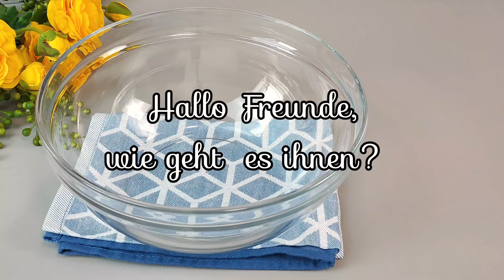Saftiger Schokokuchen in 15 Minuten! Sie werden vom Ergebnis begeistert sein. Einfaches Rezept.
So leckerer und saftiger Kuchen habe ich nie mal gegessen. Leckerer Schokokuchen in 15 Minuten. Sie  werden diesen Kuchen jeden Tag backen. Das ist ein unglaublich leckeres Schokokuchen Rezept. Ihre Familie wird diesen Kuchen lieben. Das ist der leckerste und einfachste Kuchen aller Zeiten. Leckerer Schokokuchen für jeden Anlass. Ein einfacher Kuchen mit einfachen
Zutaten. Befolgen Sie alles wie im Videorezept und Sie werden erfolgreich haben.
Rezept und Zutaten:

1 Rezept 00:00
 Für den Biskuitboden
7 Eier
Eine Prise Salz
180g Zucker (1 Tasse +2 EL)
150g Mehl (1 Tasse)
50g Kakao (4 EL)
Kuchen im vorgeheizten Backofen ca.15-20 Minuten bei 180 °C  (356° F) backen.

Für die Creme:
500g Schmand 30% Fett (2Tassen)
500 Mascarpone (2Tassen)
150g Zucker (3/4 Tasse)

2 Rezept 08:06
Für den Biskuitboden
4 Eier
110ml Pflanzenöl (1/2 Tasse +1EL)
90g Schmand (1/2 Tasse 1 EL)
8g Vanillezucker (1TL)
130g Zucker (1/2 Tassen +2 EL)
190g Mehl (1 Tasse  +2EL)
20g Speisestärke (1,5 EL)
65g Kakao (3/4 Tasse)
10g Backpulver ( 1TL)
Im vorgeheizten Backofen 15-20 Minuten bei 180℃ backen.

Für die Creme:
150g Zucker(3/4 Tasse)
950g Frischkäse (4+1/4 Tassen)
70g Kakao (4/5 Tasse)
500g Schmand 30% Fett (2+1/4 Tassen)

3 Rezept 16:09
3 Eier
Eine Prise Salz
8g Vanillezucker (1 TL)
150g Zucker (3/4 Tasse)
90ml Pflanzenöl (1/2 Tasse)
200ml Milch (4/5 Tasse)
200g Mehl (1+1/4 Tassen)
50g Kakao (1/2 Tasse)
10g Backpulver (2 TL)
25-30 Minuten im vorgeheizten Ofen bei 180℃ backen ( 356 ℉)

300ml Schlagsahne 33% Fett (1,5 Tasse)
20g Kakao (1/4 Tasse)

600g Frischkäse (2,5 Tassen)
300ml Schlagsahne 33% Fett  (1,5 Tassen)
80g Zucker (1/2 Tassen)

Fürs Ganache
200g Schokolade (1,5 Tassen)
300g Schlagsahne 33% Fett (1,5 Tassen)

Guten Appetit!
Freunde, wenn euch das Video gefallen hat, könnt ihr dem Kanal helfen:
🔶 Bewerte das Video ,es ist sehr wichtig für die Entwicklung des Kanals.
🔶 Schreiben Sie einen Kommentar zum Video, ich werde ihnen sehr dankbar sein.